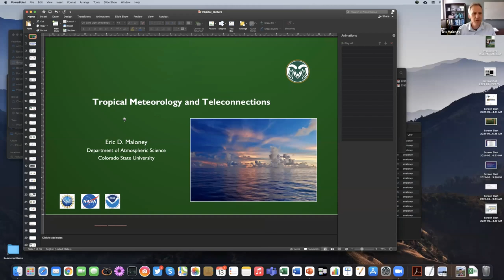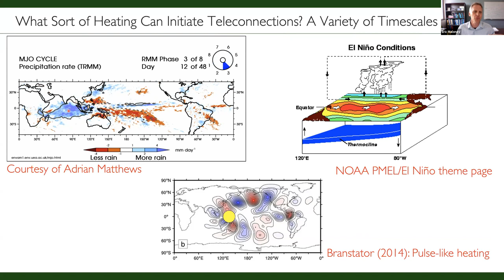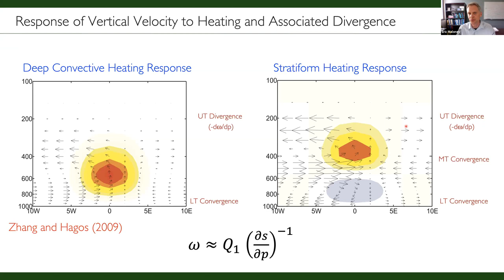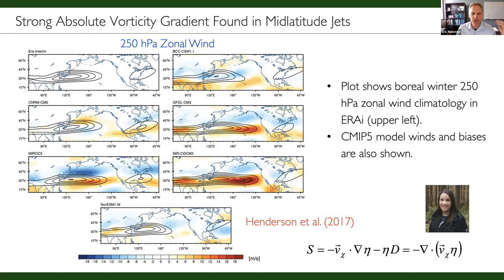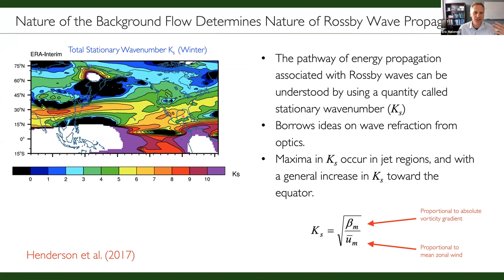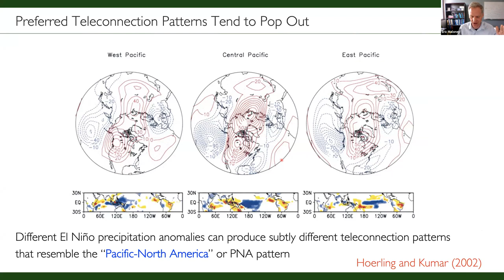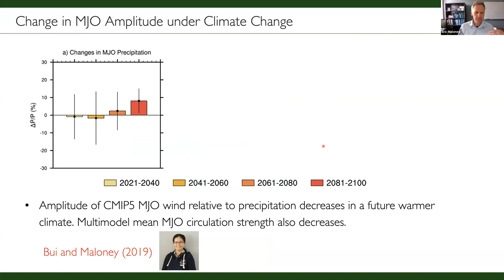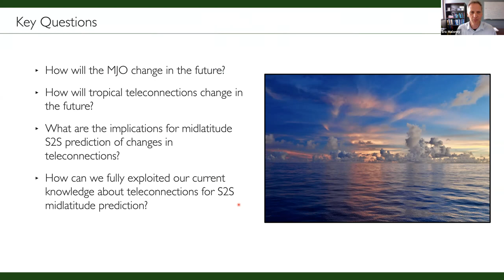05 Tropical Meteorology and Teleconnections - Eric Maloney - ASP S2S Colloquium 2021